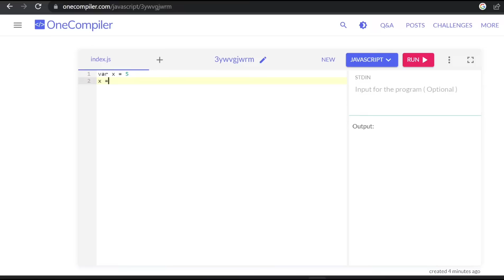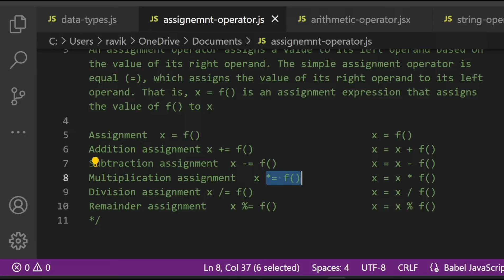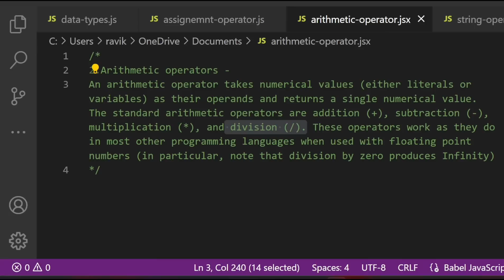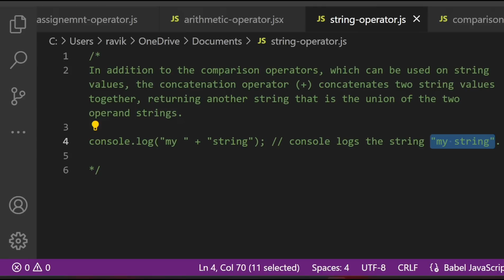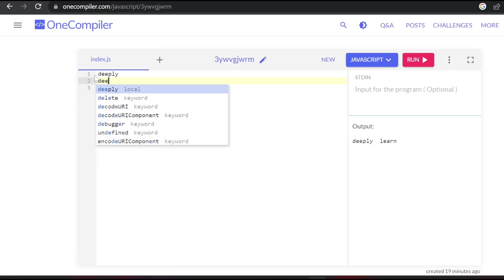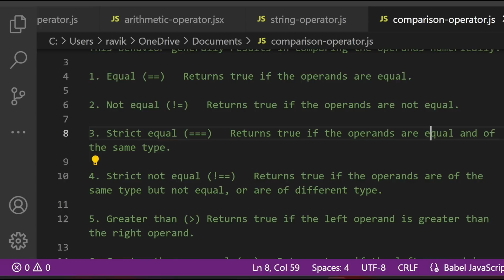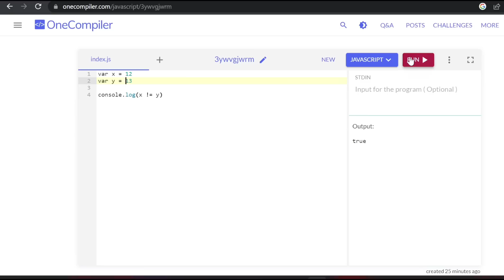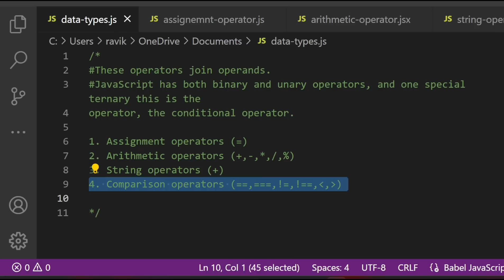Operators | Part-1 | JavaScript for absolute beginners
In this video, We are looking at JavaScript basic operators.
1. Assignment operators
2. Arithmetic operators
3. String operators
4. Comparison operator

If you need more explanation of any point please mention in comments, We will clarify your doubts.